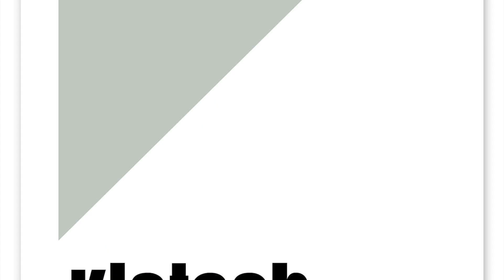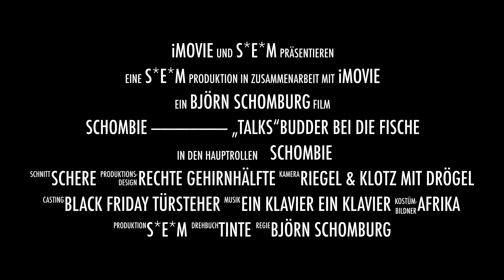Schombie ———————— „talks“Budder bei die Fische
Music-News, Cinema, TV & Serien, klatsch & Tratsch, Ostsee und vieles mehr, ab Juni 2024 mit:
"Schombie "talks" Budder bei die Fische" on Air June 2024
Diesen Kanal gibt es ja schon ziemlich lange, mal Karaoke, mal Landschaftsaufnahmen  meiner Umgebung oder aber einfach geredet am Strand.
Dann überlegte ich mir eines Abends, dass ich das ja alles kombinieren könnte, mit einem Spritzer Satire, englischem Humor und viel Spaß. Man könnte so Live über Musik, Kino, Klatsch und Tratsch, Quatsch und  auch etwas Politik resümieren.
In erster Linie mache ich das für mich selber, aus dem Spaß an der Sache heraus.Ich weiß auch, dass ich das Sprichwörtlich für mich mache und ich bei Live Streams wohl höchstens mal einen Zuschauer habe der sich wohl verirrt hat,  aber vielleicht findet der ein oder andere das Video anschließend ja in der Playlist und erfreut sich daran. Ich bin nicht professionell und versuche dies auch gar nicht erst zu verstecken, hier geht es einfach darum mit Humor und Spaß diese Streams/Videos zu machen.

Wer sich hier hin verirrt und immer noch da ist, viel Spaß, eine lustige Zeit und ab Juni 2024 geht es dann richtig los. Bis dahin kommen erst noch ein paar kleine Vorbereitungsvideos oder auch noch ein paar schöne Aufnahmen aus meiner Heimat der Ostsee.

Viele Herzen
Euer
Schombie